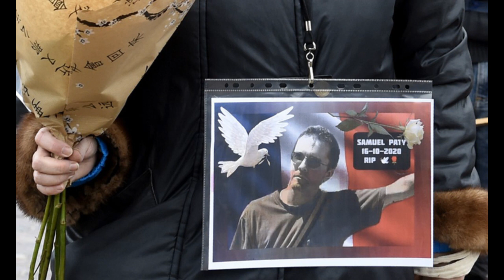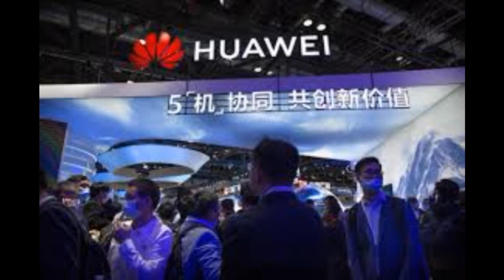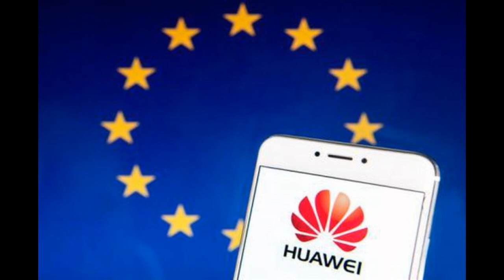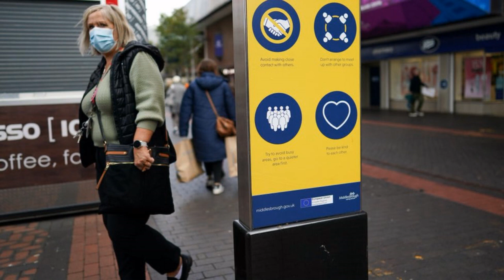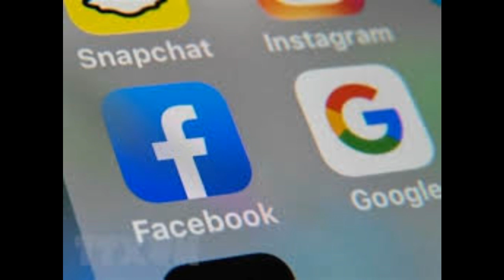Điểm tin thế giới ngày Thứ ba 20 tháng 10 năm 2020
Bộ Tư pháp Mỹ truy tố 6 nhân viên tình báo Nga
NASA hợp tác với Nokia xây dựng mạng 4G trên Mặt Trăng
Nước Anh tranh cãi về việc phong tỏa
CEO Twitter sắp ra điều trần trước Quốc hội Mỹ
GM công bố xe tải điện đầu tiên
Mùa bão Đại Tây Dương năm nay có thể đạt kỷ lục
Dân Thái Lan huy động biểu tình bằng các tín hiệu chỉ tay
Trung Quốc lý nói binh sĩ lạc sang Ấn Độ là để tìm bò
Indonesia không cho trinh sát cơ Mỹ hạ cánh
Bà Melania tái xuất sau khi nhiễm nCoV
Mike Pompeo sắp thăm Sri Lanka và Maldives
Thầy giáo Pháp bị chặt đầu được truy tặng huân chương Bắc Đẩu Bội tinh
Thụy Điển cấm Huawei, ZTE tham gia mạng 5G